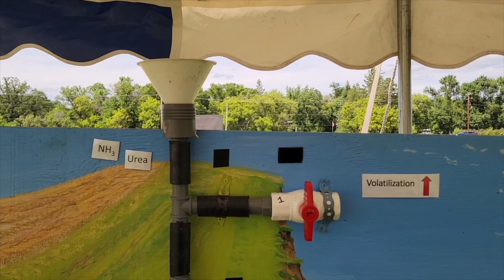Wheat School: Fixing the leaky N2O pipe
From a crop nutrition perspective, nitrogen losses as N2O or nitrous oxide pale in comparison to what's lost in N2 form, but N2O has a much greater impact on the total greenhouse gas emissions from fertilizer.

As part of this Wheat School episode filmed at Manitoba Crop Diagnostic School, Manitoba Agriculture's John Heard shares a moving-parts demonstration of the nitrogen cycle, with a series of plumbing valves and pipes (on an artistic backdrop!) showing how nitrogen losses occur.

"We've decided that people were bored to death of seeing the nitrogen cycle the way it's normally put together, so we have an actual moving parts nitrogen cycle that we set up, because really, we need to lay the groundwork for dealing with nitrous oxide," Heard explains.

"In the past, what we were concerned about was the nitrogen losses due to N2 gas. This is agronomic. But the thing we've got to talk about are things that are not agronomic, but environmental. That's the N2O."

In dollar terms, N2O losses might be worth pennies compared to the five dollar bills Heard uses to represent N2 losses, but when it comes to climate policy, nitrous oxide is very potent greenhouse gas.

"So the little bit of N2O gas that we lose through this leaky pipe, that's what magnifies — 100 pounds of N per acre (when broadcast applied) is like 460 pounds CO2 equivalent," he explains. "So that all of a sudden puts a little bit of impetus on understanding how this works. And how these knobs, by using different practices, can slow down and do a better job of controlling nitrous oxide losses."

There are tools and practices that are shown to substantially reduce nitrous oxide emissions, says Heard, ranging from variable rate and split applications to enhanced efficiency fertilizers to changes in cropping systems, such as growing more pulse crops — but they also tend to come with increased costs.